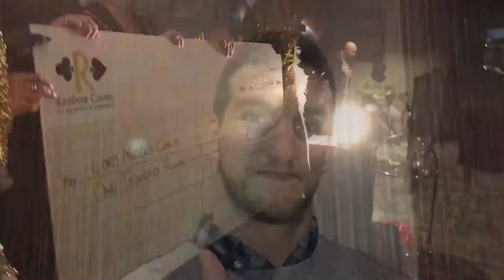The Rainbow Casino Cardiff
Launch night at The Rainbow Casino Cardiff